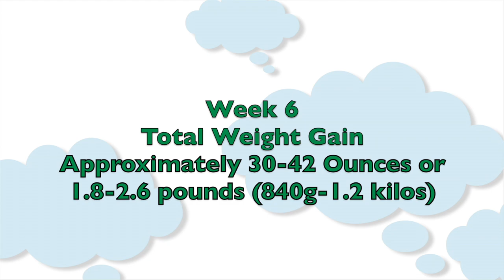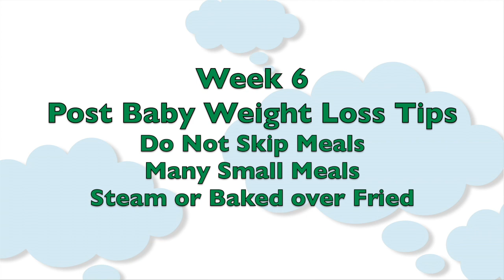Baby's First Year: Week 6 |Subt. ENG/ FR/ ES/ ZHO_CN | CloudMom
From a 6-week old baby's milestones including baby's first smile, to sex after baby, to pelvic floor exercises, to a breastfeeding schedule that will guarantee some rest welcome to life with a 6-week old baby.

00:00 Introduction
00:32 Baby's Growth & Development at 6 Weeks
00:35 New baby pediatrician appointments
01:00 Babies Growth during first Six Months
01:44 What Activities should I be Doing with my Six Week Old Baby?
02:08 Baby's First Smile
02:48 Your 6 Week Post Baby OBGYN Appointment
03:23 How to do Pelvic Floor Exercises after Baby
04:11 How to Lose the Baby Weight
05:43 How to Lose the Baby Weight while Breastfeeding
06:14 When Can I have Sex after Baby?
07:03 Prioritizing your Partner after Baby
08:20 Breastfeeding Schedule for a 6 Week Old Baby
09:20 Formula Feeding Schedule for a 6 Week Old Baby
10:19 Premature Babies at 36 Weeks of Gestation
12:03 How Premature are Most Premie Babies?
13:02 Bracey Update
13:27 We're bringing Baby Bracey Home!

Baby's Growth & Development at 6 Weeks
New baby pediatrician appointments
The American Academy of Pediatricians (AAP) recommends babies get regular checkups at birth, 3-5 days after birth, and then at 1, 2, 4, 6, 9, 12, 18, and 24 months. So make sure to schedule your two-month appointment at your baby's one-month appointment, or do so now.

Babies Growth during the First Six Months
Your doctor will continue to track your baby's growth against other similarly aged babies, most likely against the range established by the World Health Organization. For the first six months of life...